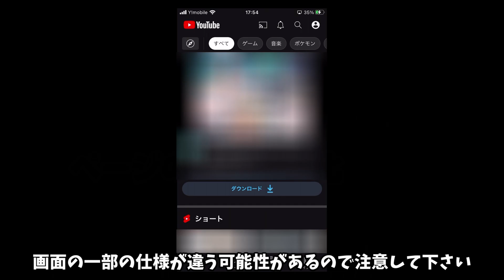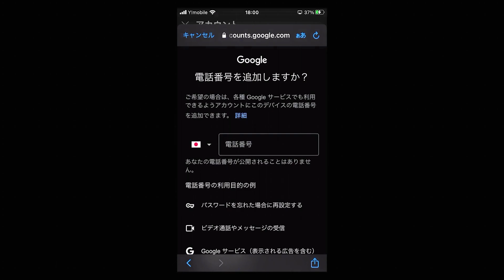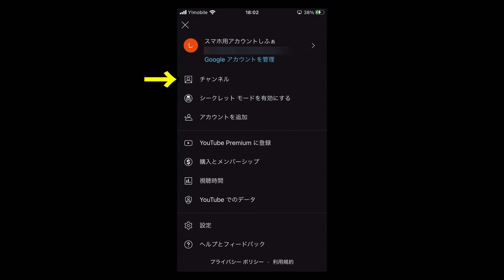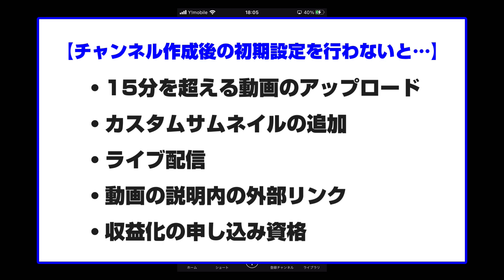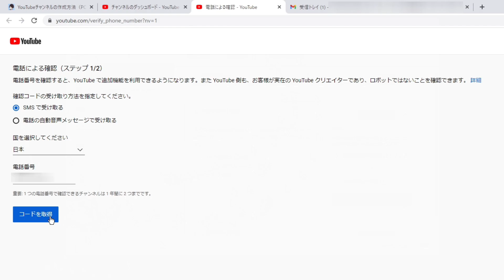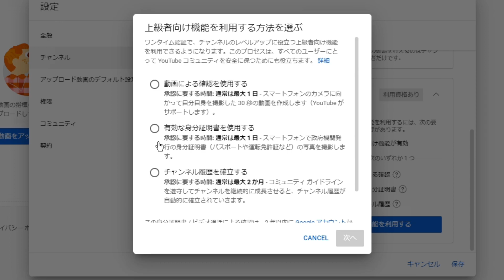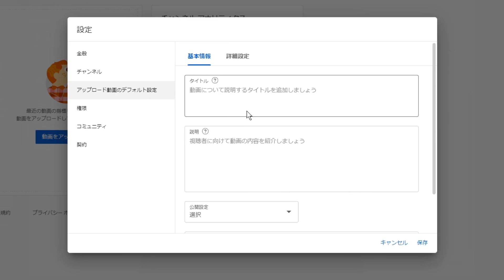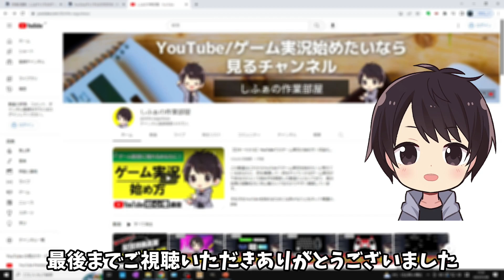【完全ガイド】YouTubeチャンネルの作成方法スマホと初期設定、複数追加するやり方も解説【YouTube始め方】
この動画はスマホ（iPhone/Android）での2023年版YouTubeアカウント/YouTubeチャンネルの作成方法（作り方）がわからない・できないと悩む初心者さん向けにやり方を丁寧に解説した動画です。

電話番号の確認といった初期設定方法も解説していますし、チャンネルを複数作成する方法も解説しています。

ちなみに、このチャンネルではこれからYouTubeを始めたいけど始め方がわからない・録画や配信をどうやるのかわからない人向けに様々な情報を動画で解説しています。

また、コメント欄でも質問を受け付けていますし、ブログの方でもこの動画と同じ内容を解説しています。（具体的じゃない・意味が分からない質問はスルーします）

メール講座でゲーム動画を投稿して稼ぐための情報も発信しているので、説明欄の各情報もチェックしてみて下さい。

この動画で紹介している各リンク

🔽【2023年PC版】YouTubeチャンネルの作成方法

🔽バナー画像（チャンネルアート）を作成する方法

✅【Geartics】自分が使用しているゲーミングデバイス

【動画目次】
00:00 挨拶＆動画内容の説明
00:20 作成前の注意点
01:01 YouTubeアカウントの作成方法
03:50 YouTubeチャンネルの作成方法
05:05 チャンネル作成後の初期設定
09:58 YouTubeチャンネルを複数作成する方法
10:41 動画まとめ

他の人の動画で関連する動画

🔹2022年最新YouTubeの始め方！アカウント作成・チャンネル作成方法から設定、動画投稿まで解説！

🔹【2021年】最短でパソコンからYouTubeチャンネルを作成する方法！動画のアップロードやサムネイル設定もご紹介！

🔹【2022年最新】完全無料でYouTubeのチャンネルを開設！【チャンネル作成・サムネイル作成・動画編集・EDの作り方全部徹底解説！】